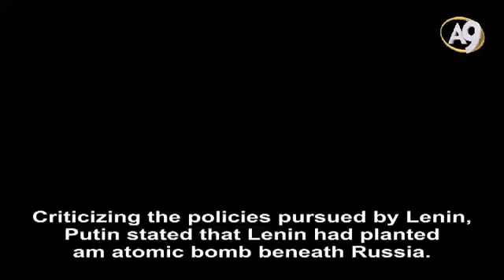Putin is the first Russian politician in history to criticize Lenin,